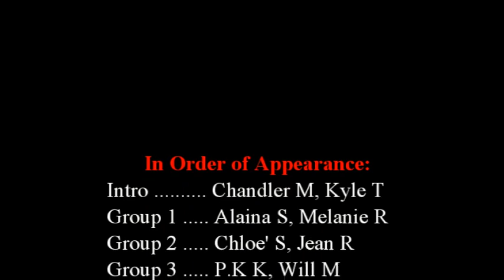Pocahontas High School Lip Dub 2012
Pocahontas High School's first ever lip dub.